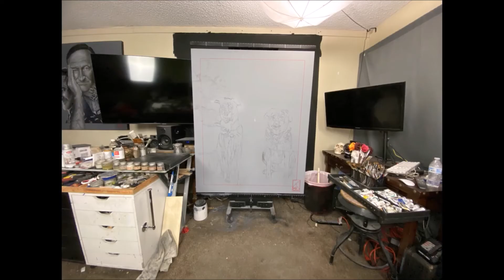Interview with GW Deibler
Liana Voia, Multiple Media interview with American artist GW Deibler in his studio in Scottsdale Arizona